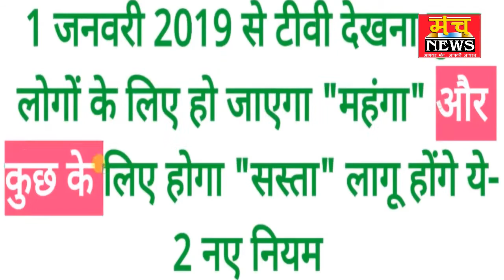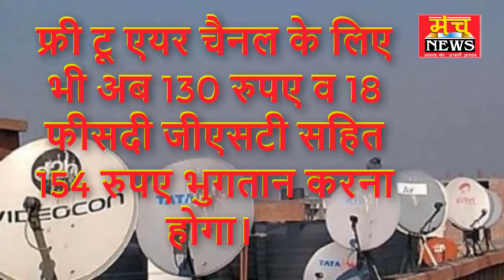अब टीवी देखना होगा महंगा......